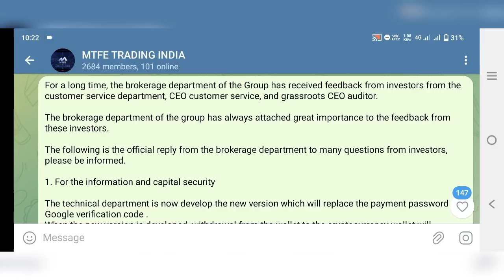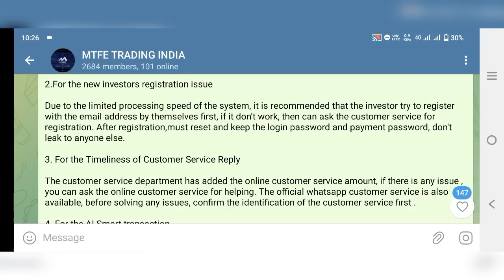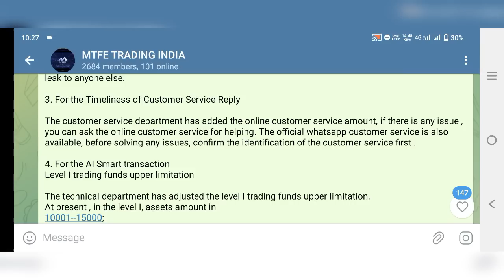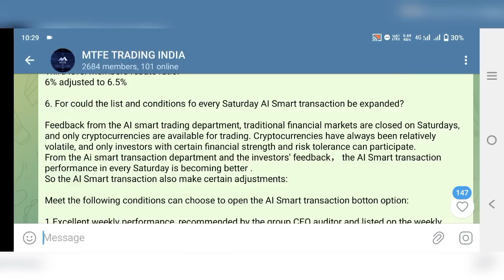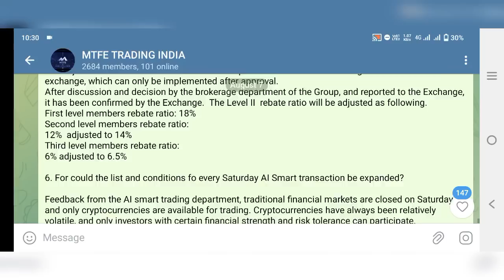📣📣MTFE NEW UPDATES✔️✅ || GOOGLE VERIFICATION CODE || MTFE NEW CHANGES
DOWNLOAD APP AND REGISTER

ORGANIZATION CODE: NOT REQUIRED
PROMOTE CODE: 1899260

MTFE Full Review
MTFE make you millionaire
Mtfe Not a ROI Plan
MTFE Commision Chart
Mtfe Team Commision
MTFE Full Plan
MTFE Full Detail
MTFE legit or Scam?
MTFE Proof Verification
MTFE Legal Documents
MTFE Withdrawal
MTFE Trading Platform
MTFE AI TRADING
How to Check Trading History
How to Check Team Commision
How to transfer Balance
How to Start AI Robot
How To off AI Robot
METAVERSE FOREIGN EXCHANGE GROUP
AUTO TRADING
MANUAL TRADING
FOREX TRADING
MTFE Updates
Mtfe Update
COPY TRADING
HOW TO START COPY TRADING
Mtfe Compounding Calculation